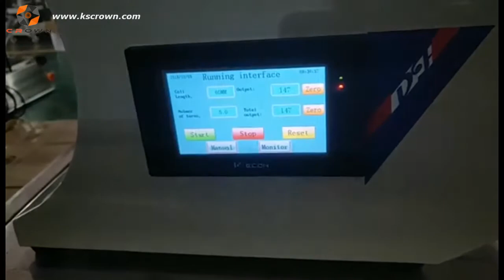Automatic Golden Wire Binding Machine WL-2030 - Suzhou Crown